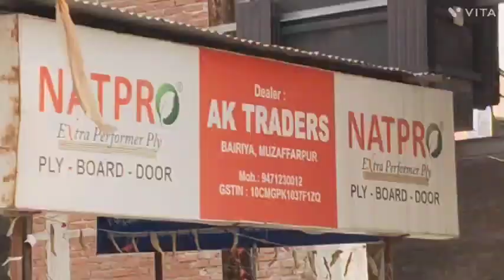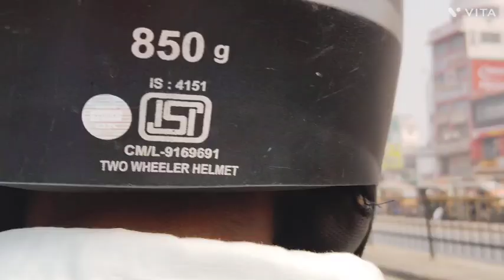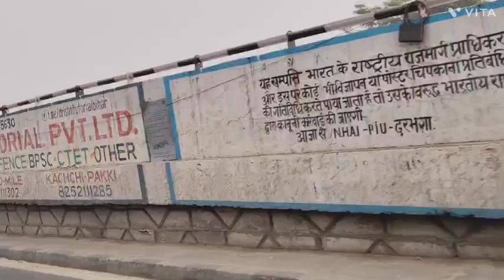minivlog howtomakekitchenworkeasier homedesign